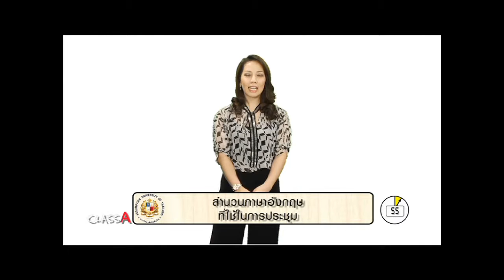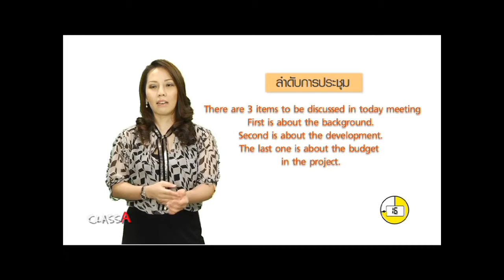เก่งอังกฤษ - สำนวนภาษาอังกฤษ EP.139